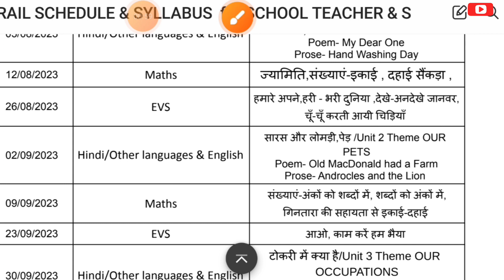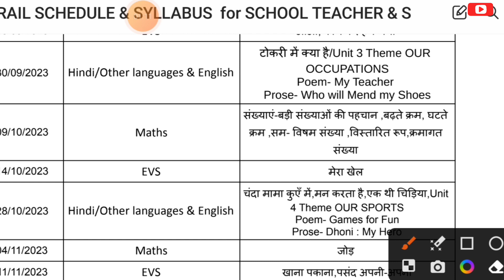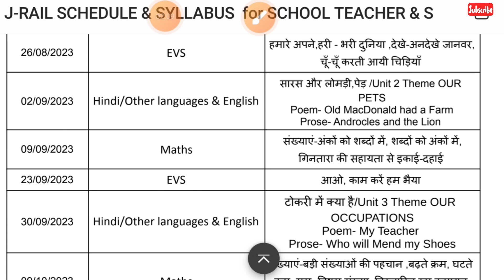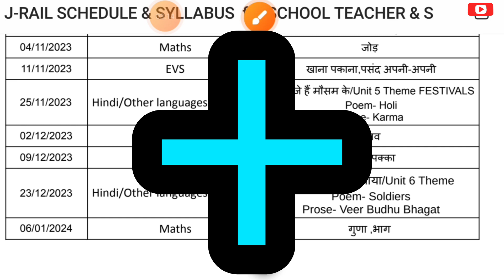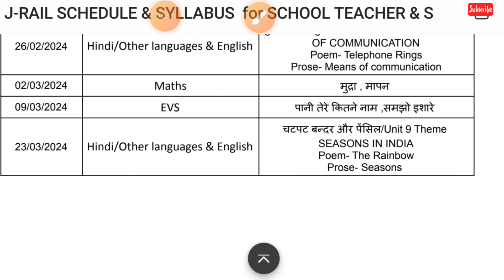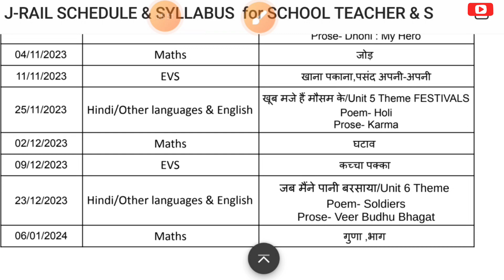Project Rail class 3 new syllabus 2023-24 | सप्ताहिक जांच परीक्षा कक्षा 3 | exam date subject topics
Your Quary:-
project Rail class 3 evs
project rail new update
project rail new syllabus
project rail new time table
saptahik jaanch Pariksha,saptahik jaanch Pariksha 2023-24
saptahik jaanch Pariksha class 3
Sarkari vidyalayon Mein saptahik jaanch Pariksha 2023-24
sarkari vidyalay mein saptahik jaanch pariksha
Exam date subject topics class-3
कक्षा तीन के विद्यार्थियों के लिए सप्ताहिक जांच परीक्षा का नया पाठ्यक्रम
Project Rail exam schedule 2023-24